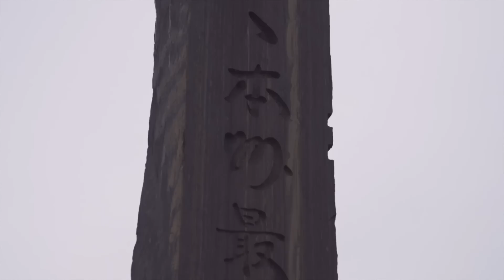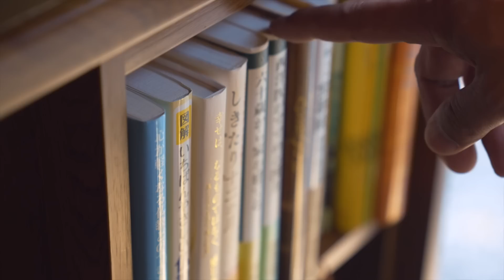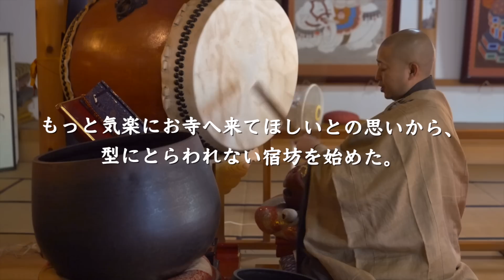本州最北端の山寺にしばらくこもって人生を考えた｜青森県大間町・おおま宿坊普賢院｜恐山｜仏ヶ浦【一人旅】Why do we live?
伊豆に移住して田舎暮らし。古民家で一人暮らしをしています。
生きる意味を探しに本州最北端の町へ旅に出ました。

【Kominka Solo Life #91】
I moved to Izu to live in the countryside. I live alone in an old house.
I traveled to the northernmost town in Honshu to search for the meaning of life.

【撮影協力】
１日１組限定の禅宿坊「おおま宿坊 普賢院（ふげんいん）」

【仕事依頼のご相談は以下リンクよりメールでお願いします】
※無料提供商品の紹介はお受けしていません。

【古民家ひとり暮らしオフィシャルストア】
「私が日常使いしたいアイテムを作る」をコンセプトにオフィシャルストアを作りました。Tシャツ１枚お買い上げにつきステッカー１枚をサービス中です↓

・SONY ズームレンズ FE 24-70mm F2.8 GM Eマウント

・タムロン・28-75f2.8

・マンフロット・JP-MK190GC4-3WG 190go! カーボン4段三脚＋XPROギア付き雲台キット

・マンフロット・ミニ三脚

・ND（減光）フィルター82mm（SONY  FE24-70F2.8用）

・ND（減光）フィルター67mm（タムロン  28-75F2.8用）

・ソニー・ショットガンマイクロフォン ECM-B1M ILCE-1対応

・Apple・iMac Pro